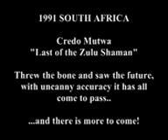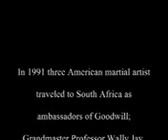credo mutwa zulu shaman predicts 1st female president hi 6665